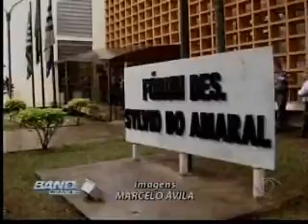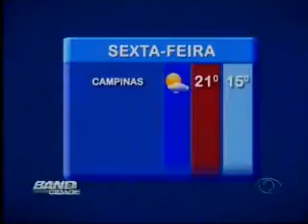Band Cidade Campinas - 28 05 2015 (BLOCO 3)